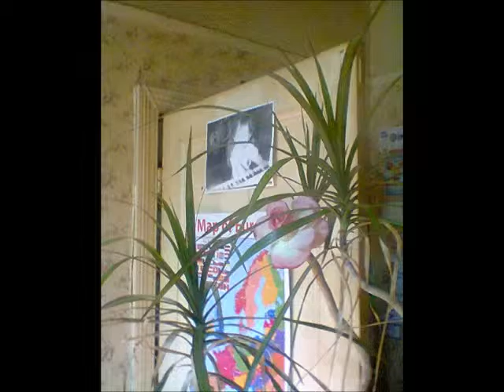Jeffluence: Don`t ask me why... (Coys!).